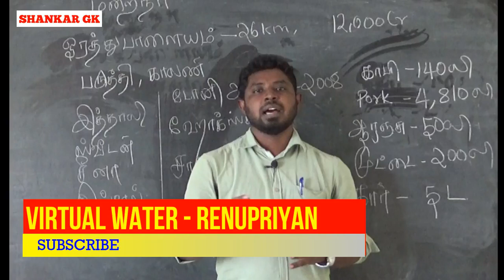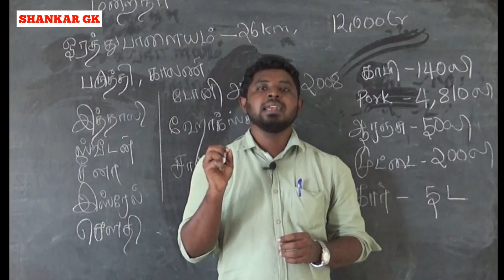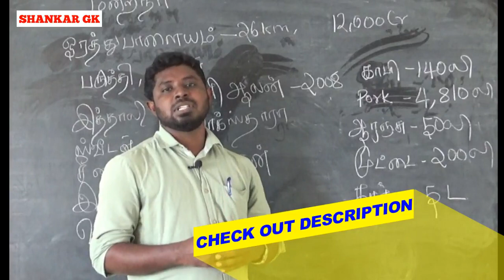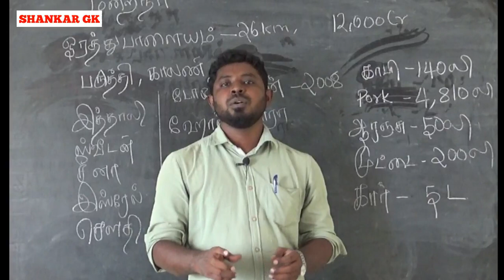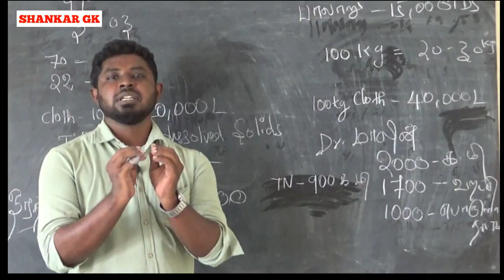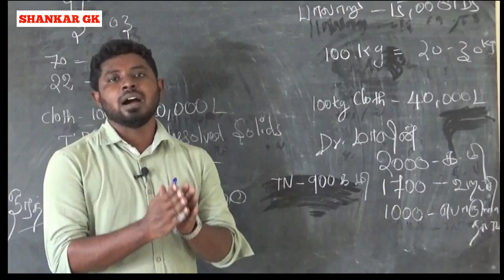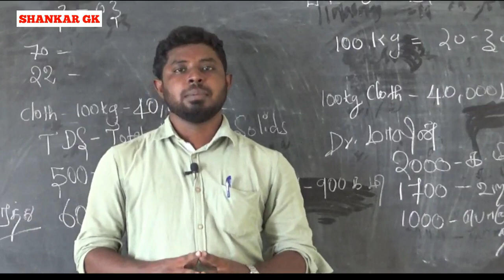ஒரு சொல் - Episode 3 - மறை நீர் - Virtual Water by RENUPRIYAN | GK SHANKAR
Small Drops maketh the ocean // learn daily .
Consistency  Wins.